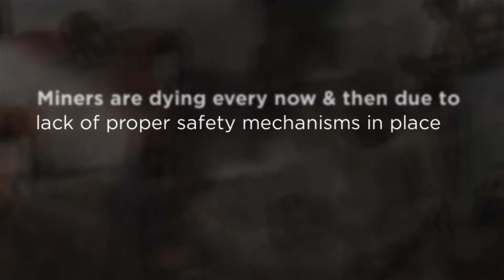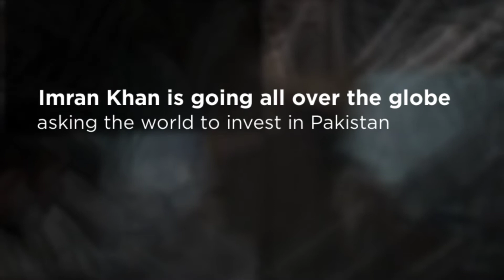It should not be life-threatening to be a labourer